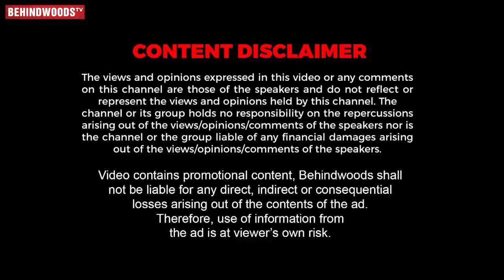மட்டம் தட்டும் போது ஜெயிச்சுட்டான் என் தம்பி Jayam Ravi... 21 வருஷ உழைப்பு இது- Mohan Raja Emotional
Mohan Raja Opens up about his Remake films and proudful moment of jayam Ravi's Ps victory, same time chiranjeevi's God father Telugu Movie directed by mohan raja released nearby dates.